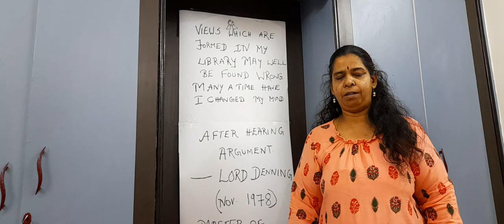Argument - Lord Dennings on Importance of an argument in a case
Advocate Jayashree BA(English Literature), LLB, ML and MBA in HR is an Advocate practicing independently at Bangalore.
Please click on the given link to know more